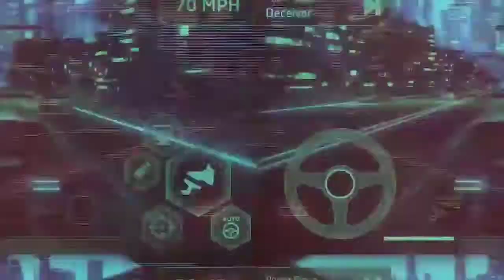CYBERIKA incrível novo game da kefir estilo cyber punk ,conheça mais sobre ele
a kefir anunciou seu novo game em seu face book oficial ,com um bonito trailer ,mostra um game com lindos gráficos e totalmente futurista bem ao estilo cyberpunk confira